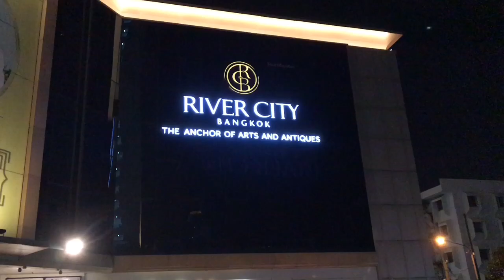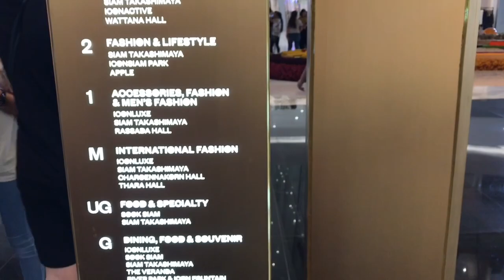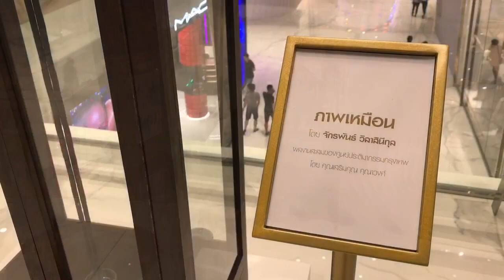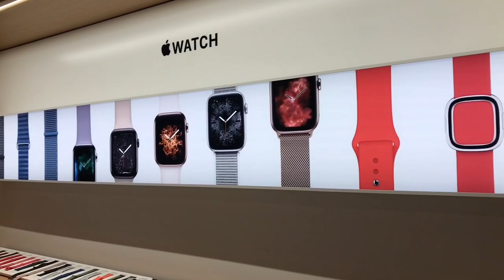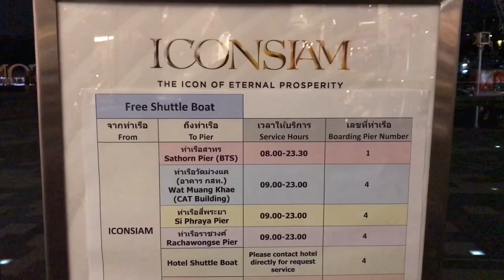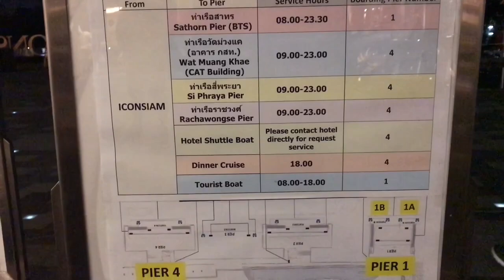Apple Store Thailand at ICONSIAM - Go with Free Shuttle Boat From Si Phraya Pier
Recommend the way to go ICONSIAM another way by the boat on The River Chao Phraya